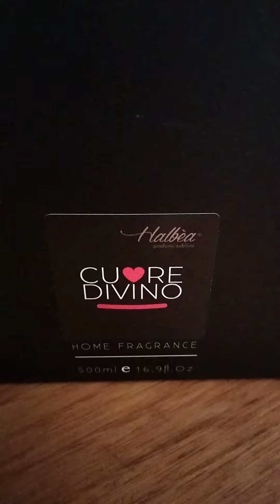Profumo ambiente Cuore Halbea di SORGENTA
Cuore Divino è una delle fragranze dei profumi x ambienti di Halbea di SORGENTA 🇮🇹 . in ampolla in vetro di cristallo un vero profumo ad alta persistenza. Potrai scegliere diverse fragranze nel mio negozio online vai a visitarlo scoprirai lo sconto a te riservato x sempre su tutti i prodotti cliccando qui 👇🏻
Offro anche opportunità di lavoro contattami su WhatsApp al 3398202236